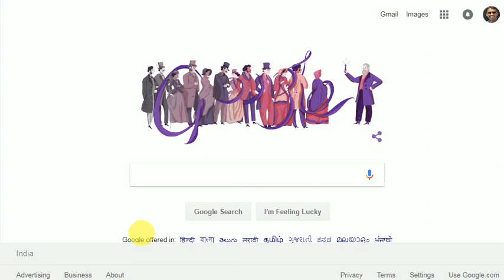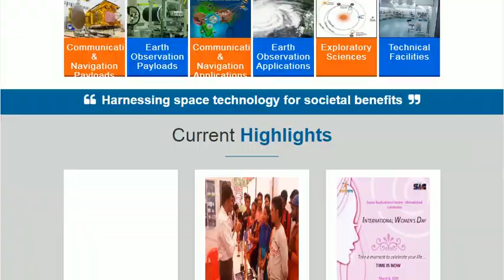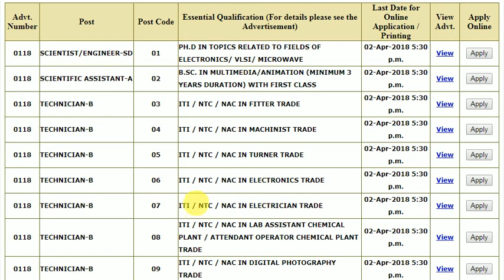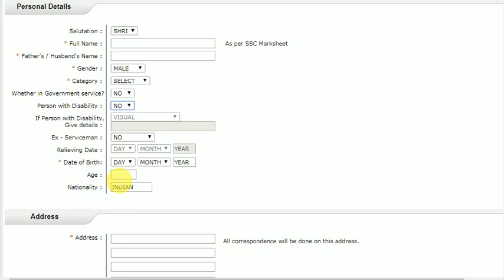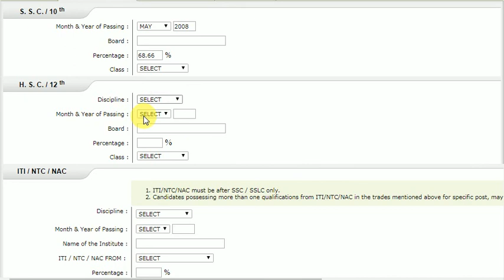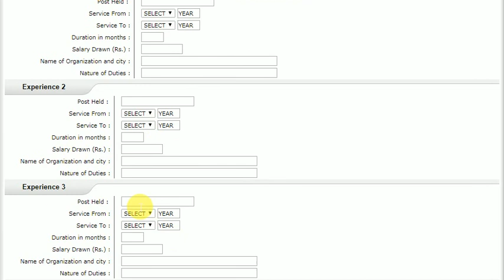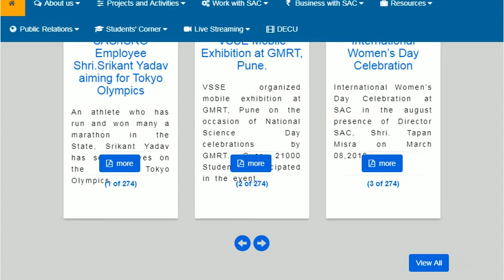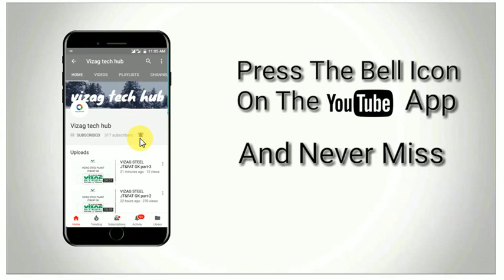HOW TO APPLY ONLINE IN ISRO WEBSITE || తెలుగులో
HOW TO APPLY ONLINE IN  ISRO IN TELUGU
ISRO - SAC కి ONLINE లో ఇలా  అప్లై చేయండి